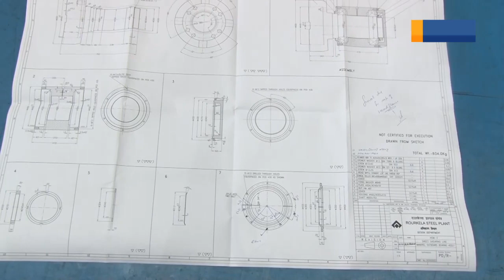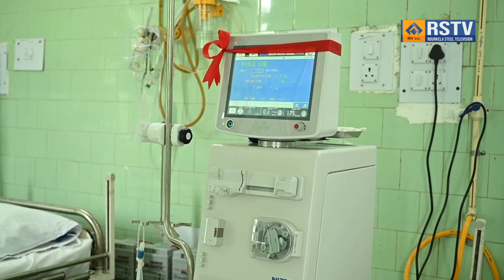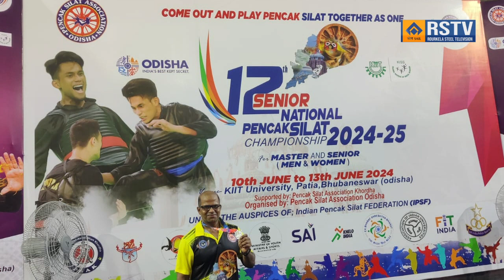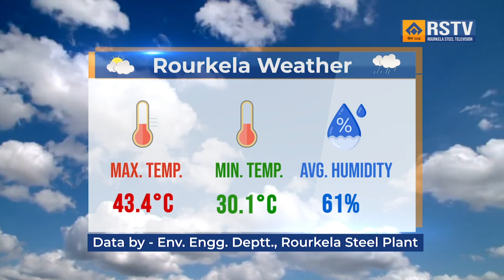ROURKELA STEEL PLANT ODIA NEWS DT- 15/6/2024